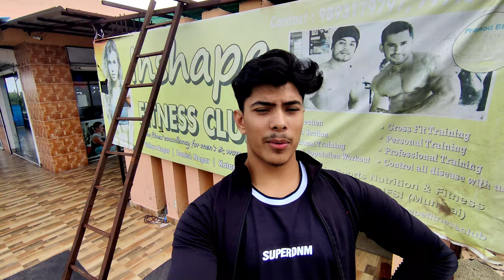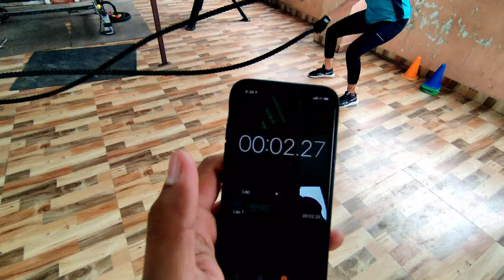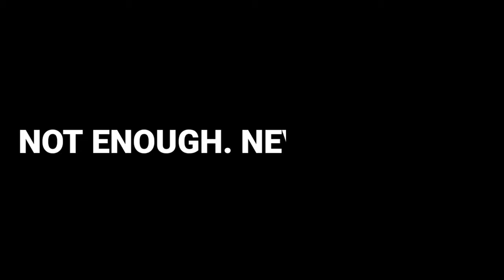MY CHEST WORKOUT ROUTINE+CROSS FIT SESSION|SIDDHANT SINGH| VLOG#9